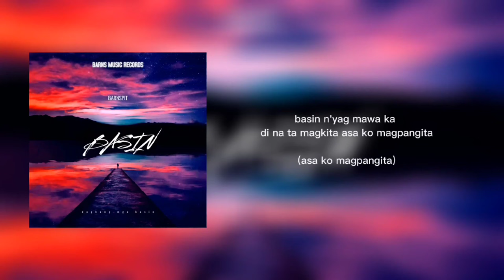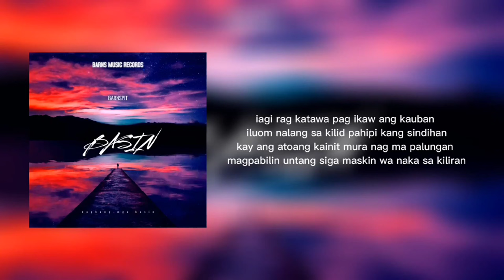Barn$pit - Basin (Official Lyric Video)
Oppressed Dynasty Ent Presents - Basin by Barn$pit